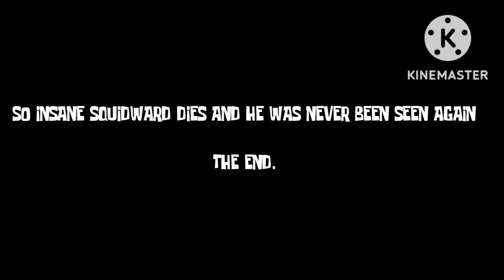Squidville Gets Raided By Insane Squidward